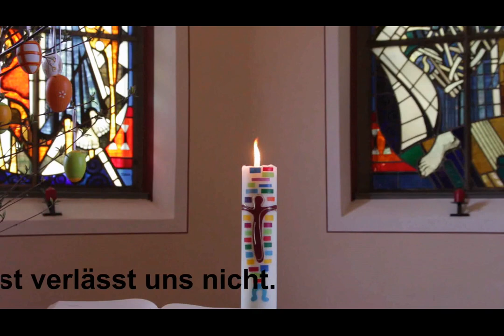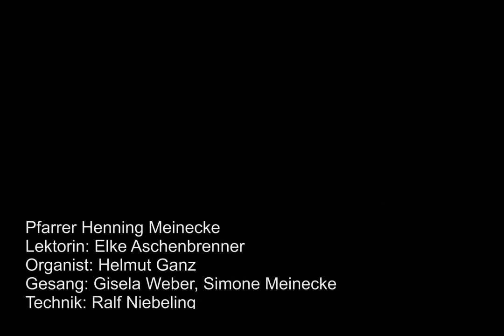Gottesdienst für Zuhause an Ostermontag (13.April 2020)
Evangelische Kirche Röhrenfurth
Pfarrer Henning Meinecke
Lektorin: Elke Aschenbrenner
Orgel: Helmut Ganz
Technik: Ralf Niebeling